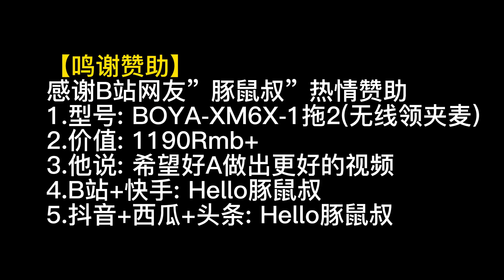【創作】十年前│我與馬英九先生曾握過手│如今我在大陸送外送│他也要回大陸祭祖以及帶著青年子弟來交流│講述十年前我憑什麼可以與其握手【EP408】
馬英九3月底赴大陸祭祖
馬英九將赴大陸祭祖
馬英九將率團來大陸祭祖
馬英九將到大陸祭祖